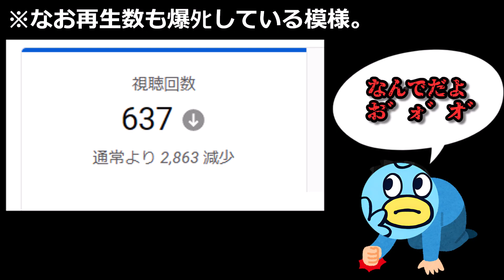【森本茉莉】まりぃこれほんとに大丈夫なの？【日向坂46おひさまとめ】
このチャンネルは日向坂の話題をまとめています。
普段はまとめブログの方も投稿していますので興味を持っていただいた方は、そちらも是非ご覧ください！

日向坂46『君と僕の、ひなたの初恋～恋と友情の真剣勝負 編～』